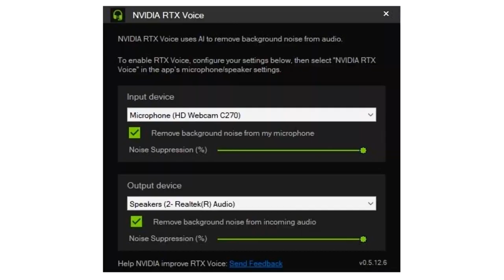Substrate shortage will undermine Intel Rocket Lake shipments in Q2